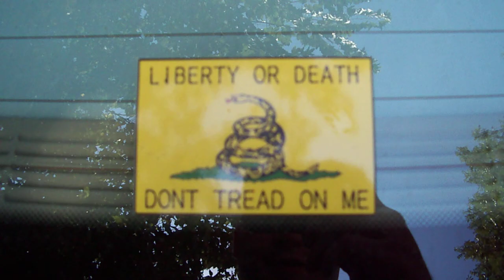1999 BMW 323i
Just a quick look at one of my many loves in this world!